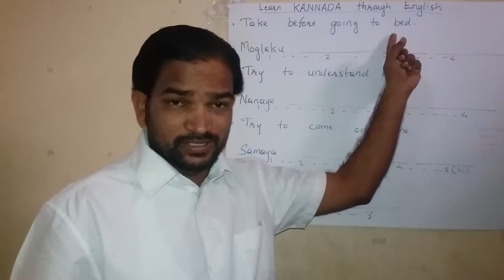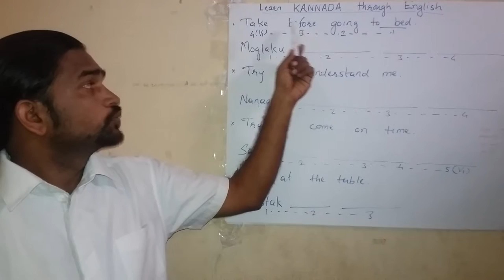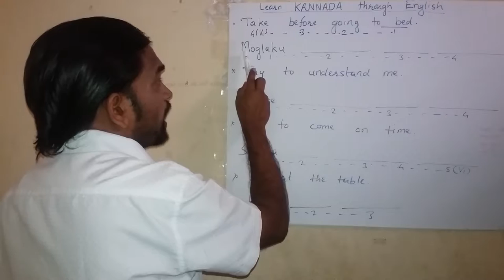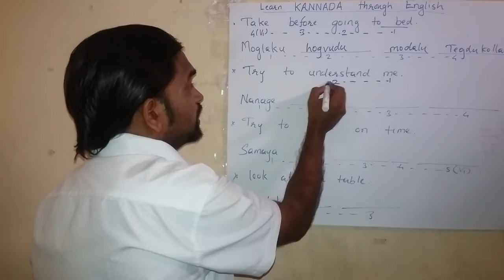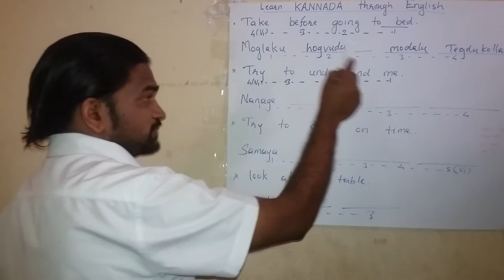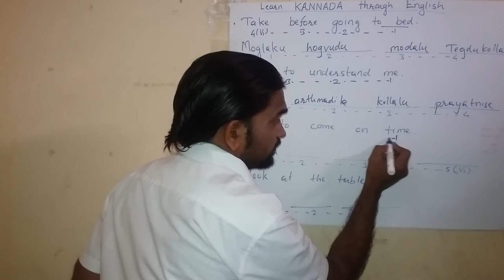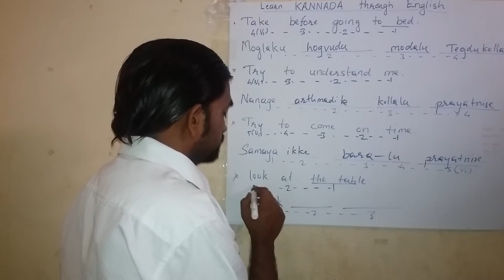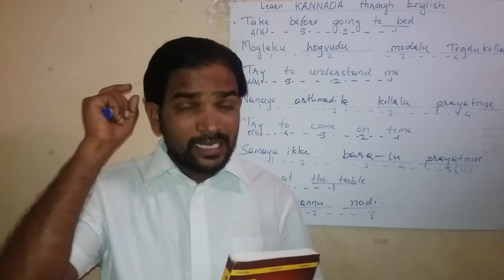Learn KANNADA through English.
Kannada classes through English
Vidyamruth - Online Kannada classes
9:06
Spoken Kannada - Sample class 1 (Self introduction and Greeting in Kannada)
17:13
Read and Write Kannada - Sample class for Read N Write Section
 6:14
Learn kannada Through English - Lesson 11- spoken kannada - How to address people
Pebbles Language Learning
3 months ago4,805 views
Learn kannada Through English - Lesson 11- spoken kannada - How to address people To watch the rest of the videos buy this ...

 4:30
Learn Kannada through English - General Conversation
Agurchand Babu Subramanian
2 years ago84,797 views
2nd video of kannada series, in this video your are going to learn some useful conversational kannada generally used when you ...

23
VIDEOS
Pebbles Language Learning
6:11
Learn kannada Through English - Lesson 1- spoken kannada - Numbers
0:45
Learn kannada Through English - Lesson 2- spoken kannada - Colors

9
VIDEOS
Learn Kannada
Samarendra Chakraborty
4:30
3:29
Learn Kannada through English - General Conversation 2
View full playlist (9 videos)
 40:40
Learning Kannada - Day 1
Nibu Thomas
2 years ago114,030 views
Shot at GT Nexus, this was a program for employees to learn basic conversational Kannada. To view all 9 videos as part of this ...

 3:29
Agurchand Babu Subramanian
2 years ago48,865 views

 9:46
Learn kannada Through English - Lesson 6- spoken kannada - General Dictionary Vocabulary
Pebbles Language Learning
3 months ago5,299 views
Learn kannada Through English - Lesson 6- spoken kannada - General Dictionary Vocabulary To watch the rest of the videos buy ...

 WATCHED9:39
Sakharam Khurpe : - SPOKEN ENGLISH
5 months ago3,672 views
3:45 Learn Kannada through English - 01 Agurchand Babu Subramanian 3 years ago147,659 views Learn Kannada Language ...

 WATCHED11:16
learn Kannada through English. HINDI.
10 months ago4,445 views
4:30 Learn Kannada through English - General Conversation by Agurchand Babu Subramanian 1 year ago51,943 views 2nd ...

 3:58
Learn Kannada through English - Short Sentences 2
Agurchand Babu Subramanian
2 years ago92,801 views
Learn easy and useful short kannada sentences and start speaking with your neighbors or friends.

37
VIDEOS
LEARN KANNADA
Balachandran Radhakrishnan
40:40
34:43
Learning Kannada - Day 2
View full playlist (37 videos)
 4:07
Learn Kannada through English - Short Sentences
Agurchand Babu Subramanian
2 years ago94,757 views
Kannada short sentences where you can easily memorize and start talking with your friends. Enjoy the day!

6
VIDEOS
Neuro Goody
1:21
Learn Kannada from English free Course
9:44
Kannada Learning Course - Index
View full playlist (6 videos)
 3:23
Learn Kannada through English - Conversation at the Bus stop!
Agurchand Babu Subramanian
2 years ago27,861 views
This video teaches you how to speak kannada at the Bus stop or Bus stand. Keep learning and have a good day!

 2:35
Learn Kannada through English - Numbers in kannada
Agurchand Babu Subramanian
2 years ago17,196 views
How to pronounce numbers in Kannada language, lets learn in this video.

 0:37
Learn kannada Through English - Lesson 3- spoken kannada - Common Greetings
Pebbles Language Learning
3 months ago627 views
Learn kannada Through English - Lesson 3- spoken kannada - Common Greetings To watch the rest of the videos buy this DVD ...

 3:12
Learn kannada Through English - Lesson 15- spoken kannada - Future Tense
Pebbles Language Learning
3 months ago644 views
Learn kannada Through English - Lesson 15- spoken kannada - Future Tense To watch the rest of the videos buy this DVD at ...

 1:22:10
Learn Kannada Through English | Speak Kannada Through English | Learn Kannada Language
Pebbles live
3 weeks ago239 views

1 2